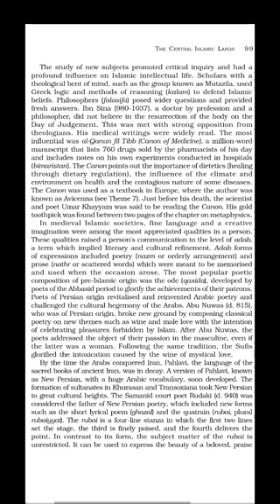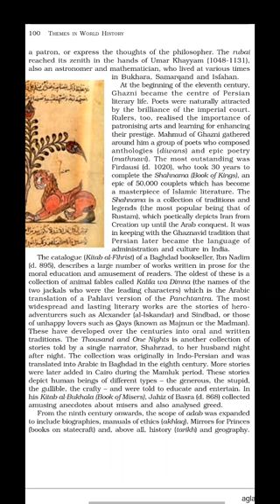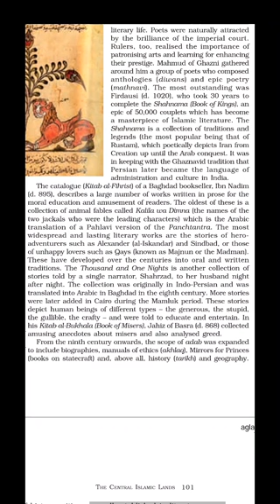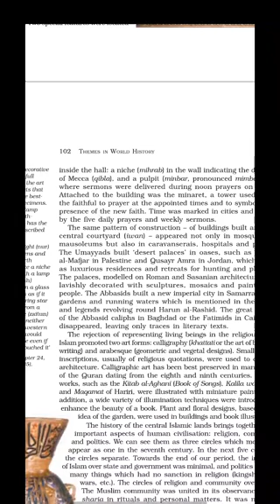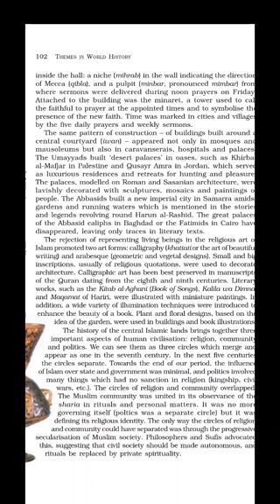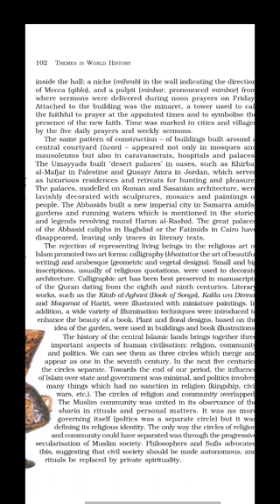Part -8|| Chapter-4 The Central Islamic Lands|| History|| Class 11